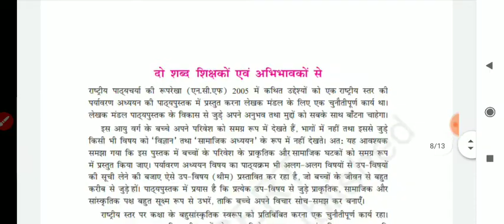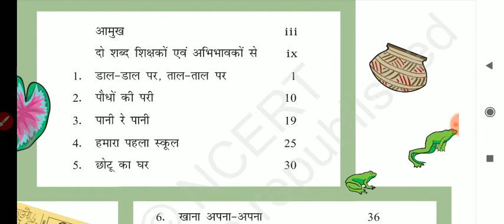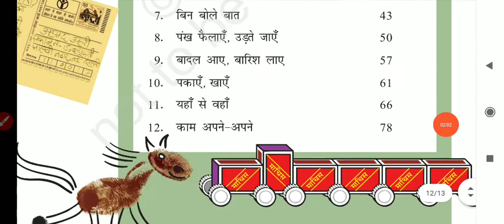आस-पास : तीसरी कक्षा के लिए पर्यावरण की पाठ्यपुस्तक class-3rd environment NCERT Book review CBSE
Board